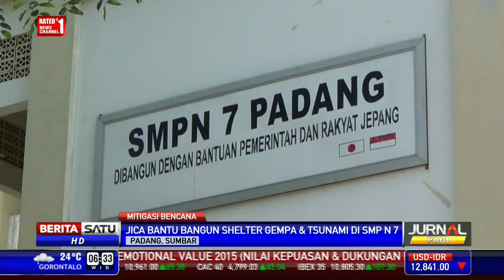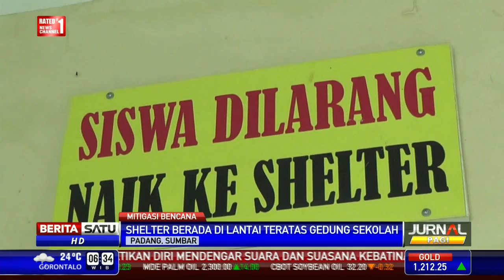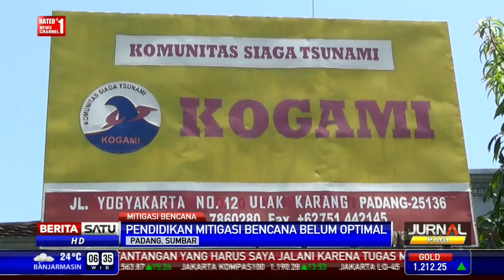Shelter Gempa dan Tsunami di Padang Belum Diujicobakan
Peran serta lembaga dan negara asing tidak bisa dilepaskan dalam mitigasi bencana di Indonesia. Di Padang, Sumatera Barat, Japan Internatonal Cooperation Agency atau JICA membantu pembangunan ulang kota paska dihantam gempa di 2009 silam. Namun bangunan yang dibangun dan dijadikan shelter belum diikuti dengan pendidikan kebencanaan. Dikhawatirkan bangunan yang dibangun akan tak terpakai dan sia-sia.

Facebook.com/BeritaSatuTV
Youtube.com/BeritaSatu